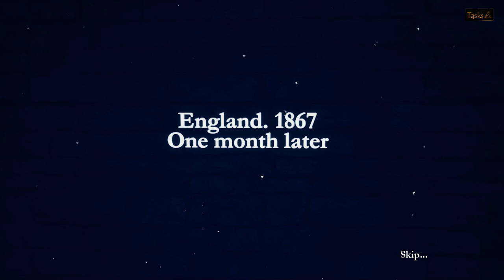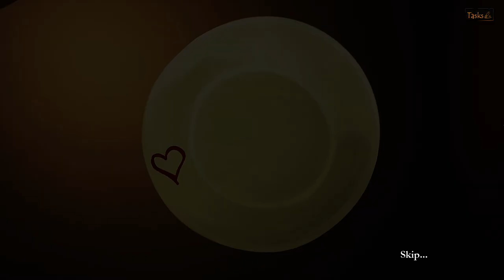Castle Of Secrets - A Cursed Family (Incredible Looking Unreal Engine Adventure Game)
Delving into the dramatic life of the Tranton family in point-and-click adventure game Castle Of Secrets: Prologue.

Castle of Secrets is set to launch on February 23rd 2023 and can be wishlisted on Steam

[FOR GAME DEVELOPERS]
If you'd like to get your game tested by your fans and increase their rate of participation and quality of feedback/bug-reports, bring your game to Stitch. Through Stitch, testers send you quality feedback to get rewarded with points that they can exchange for games like Witcher 3 or Ori & The Blind Forest. Check it out

HUMBLE BUNDLE